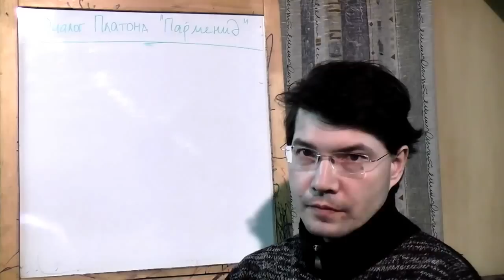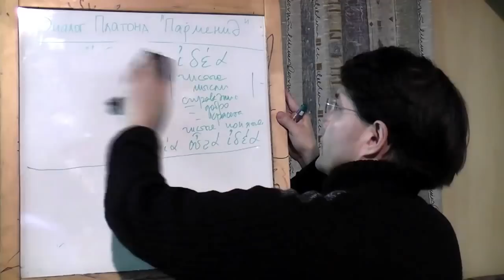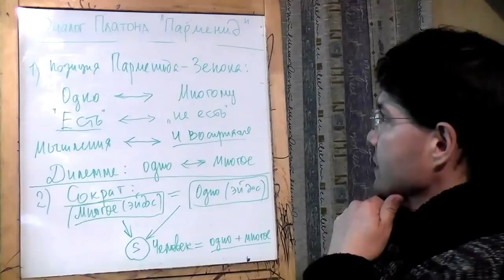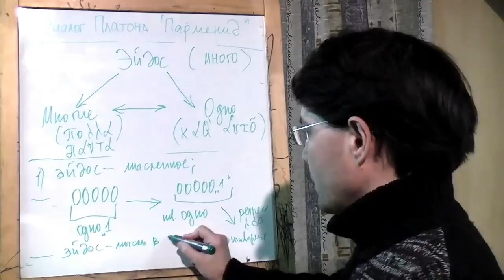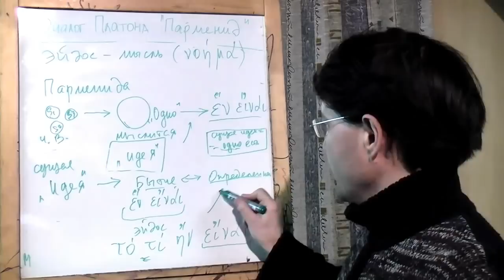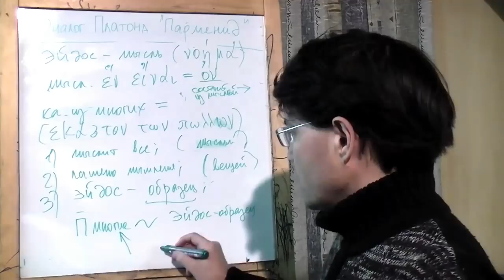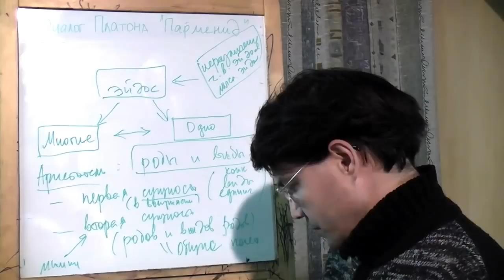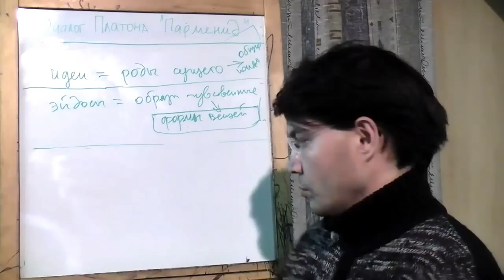Платон, диалог "Парменид": решение апории, учение об идеях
Серьезный логический и филологический (с привлеченим греческого текста) разбор начала диалога Платона "Парменид".  Доклад, сделанный в рамках работы на сайте "Философский Штурм" На основе анализа диалога дано логически четкое различие эйдосов и идей, а также решение апории, поставленной в диалоге. На это решение Платон указывает в самом тексте диалога. Сократ. Платон. Парменид. Аристотель. Можно посмотреть сокращенное содержание этого доклада без развернутой аргументации и анализа греческого текста в следующем докладе: "От Парменида к Платону: проблема множественности идей" Состоялся 07.09.12
Некоторые важные материалы к докладу:
1. Место, связанное с обсуждением гипотезы, что эйдос - это мысль (132b-132d) на греческом языке с подстрочным переводом максимально близким к тексту и с сохранением по возможности порядка слов и их количества :
τί οὖν; φάναι, ἓν ἕκαστόν ἐστι τῶν νοημάτων, νόημα δὲ οὐδενός;
что же, сказал, одно каждая есть из мыслей, мысль же не-о-чем?
ἀλλ᾽ ἀδύνατον, εἰπεῖν.
но невозможно, ответил
ἀλλὰ τινός;
но [мысль о] чем-то?
ναί. [132c]
да
ὄντος ἢ οὐκ ὄντος;
[мысль о] сущем или не сущем?
ὄντος.
сущем
οὐχ ἑνός τινος, ὃ ἐπὶ πᾶσιν ἐκεῖνο τὸ νόημα ἐπὸν νοεῖ, μίαν τινὰ οὖσαν ἰδέαν;
[мысль] не [просто] о чем-то одном, которая надо всем, та мысль надсущая мыслит одну некую сущую идею? [в греч. тексте запятые стоят неадекватно, поскольку последняя отделенная часть фразы не имеет сказуемого, вообще в греческих текстах нет знаков препинания]
ναί.
да
εἶτα οὐκ εἶδος ἔσται τοῦτο τὸ νοούμενον ἓν εἶναι, ἀεὶ ὂν τὸ αὐτὸ ἐπὶ πᾶσιν;
тогда эйдос не  будет [ли] тем мыслимым "одно быть", постоянно сущий [эйдос] сам по себе надо всем?
ἀνάγκη αὖ φαίνεται.
необходимым действительно представляется.
2. Про "роды и виды" (τὰ γένη τε καὶ εἴδη) - место в диалоге (129с); и в конце вступления к упражнениям - про "некий род каждого и сущность сама по себе" (γένος τι ἑκάστου καὶ οὐσία αὐτὴ [135b]καθ᾽ αὑτήν) - 135b.